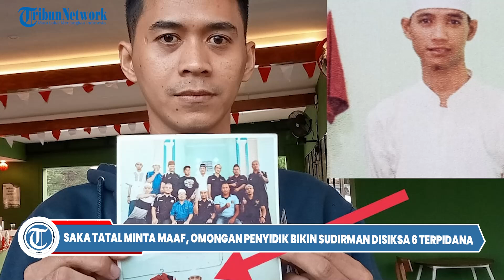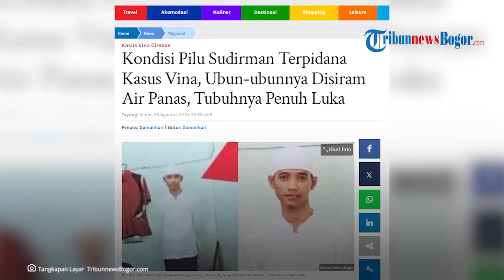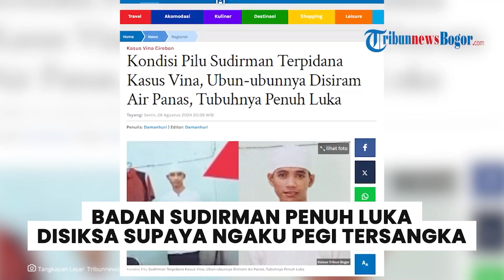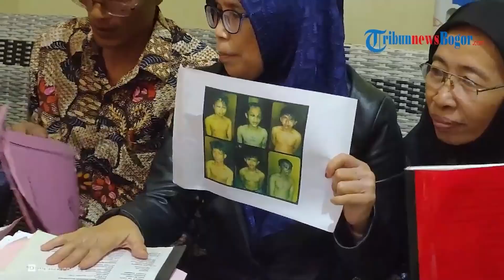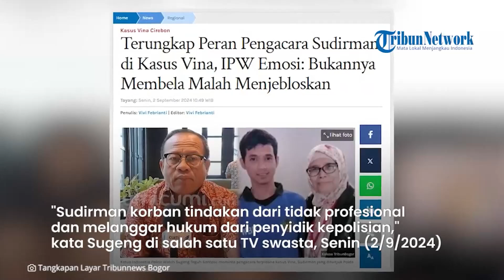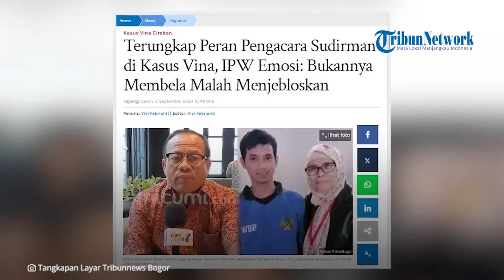Saka Tatal Minta Maaf, Omongan Penyidik Bikin Sudirman Disiksa Terpidana Kasus Vina Cirebon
Sudirman pernah dipukuli terpidana kasus pembunuhan Vina Cirebon lainnya.Hal tersebut diungkap Saka Tatal.Sudirman pun mengalami penyiksaan 'ganda'. Mendapat siksaan dari penyidik, Sudirman pun harus merasakan sakitnya disiksa terpidana kasus Vina Cirebon lainnya.Bahkan, Sudirman sampai pingsan saat dipukuli terpidana kasus Vina Cirebon.
Rupanya, para terpidana menganiaya Sudirman bukan tanpa sebab.Pasalnya, mereka semua, Saka Tatal, Eko Ramdani, Hadi Saputra, Jaya, Rifaldy, dan Supriyanto, dipenjara karena kesaksian Sudirman.
Diketahui, dari 8 terpidana yang ditangkap polisi, hanya Sudirman yang mengaku terlibat kasus Vina Cirebon.Menurut pengacaranya, Titin Prialianti, sebenarnya terpidana kasus Vina yang pertama mengaku bukanlah Sudirman."Sebetulnya kalau di fakta persidangan yang mengakui dahulu kan Jaya, " kata Titin Prialianti.
Namun karena posisi Sudirman yang paling lemah, penyidik lantas menyebut bahwa dialah yang mengakui."Tetapi karena Sudirman paling lemah oleh penyidik dikatakan Sudirman yang mengakui," kata Titin Prialianti.Sudirman disebut sebagai berkebutuhan khusus.Dilihat dari jenjang pendidikannya saja, Sudirman harus duduk di bangku SD lebih dari 6 tahun.Kata Titin Prialianti, akibat pengakuannya itu Sudirman sampai disiksa agar mengakui terlibat kasus Vina Cirebon.